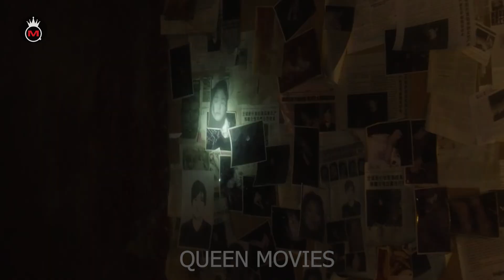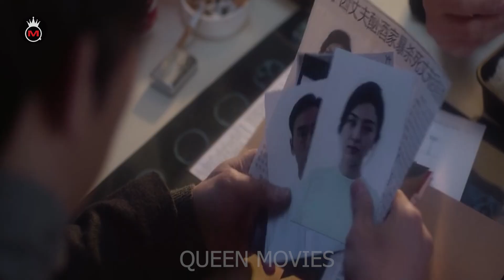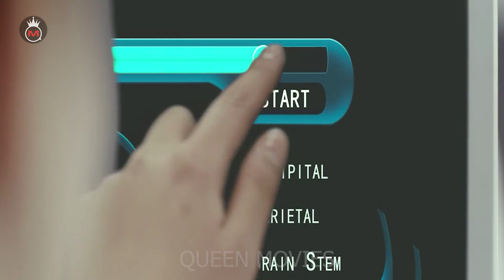نفق غريب يمر فيه الزمن اسرع بكثير من المعتاد - ملخص فيلم